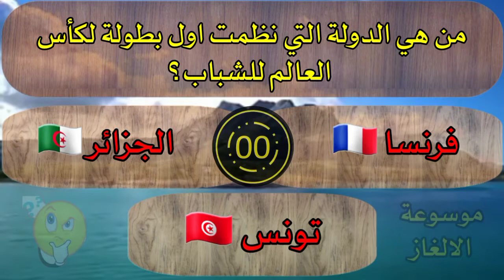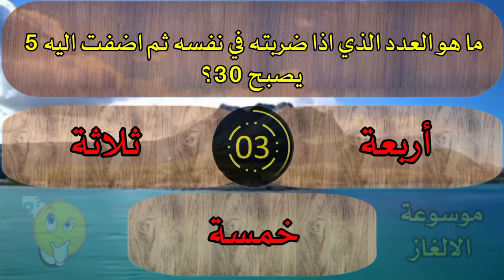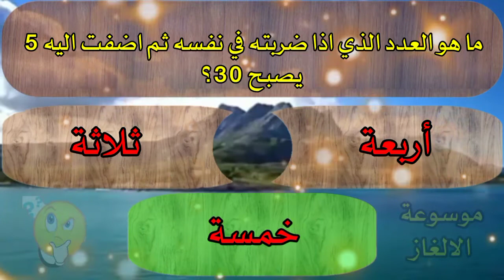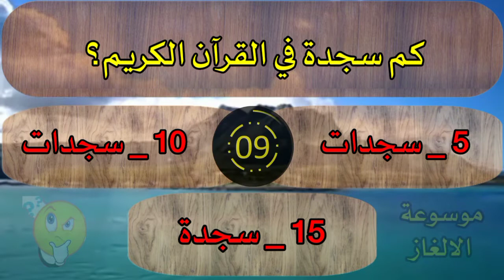تحدي المعلومات اين يقع الاتحاد العربي للشطرنج🤔🤔؟